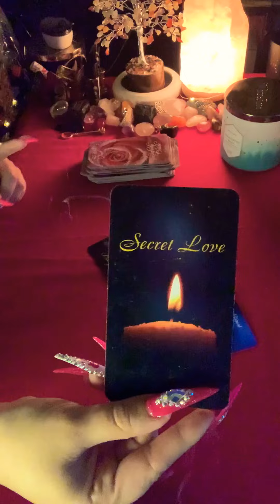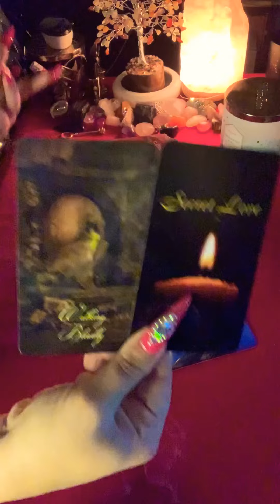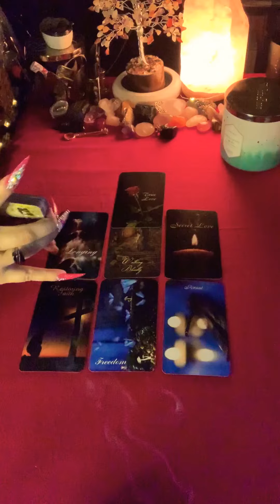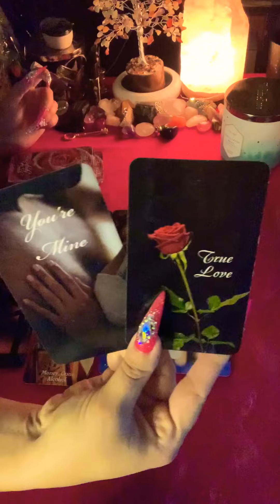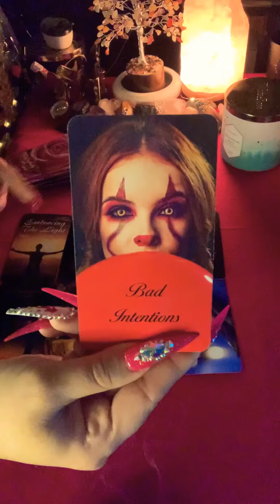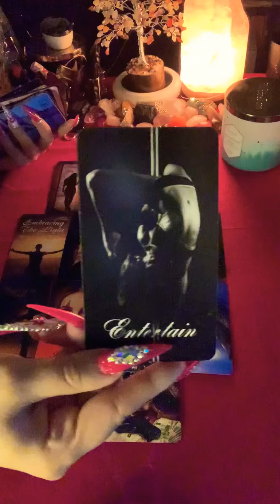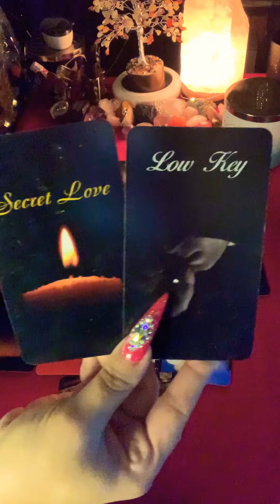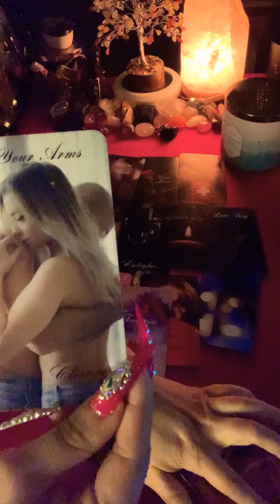*02/06/20* General Messages for the collective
To purchase my decks:
1.Twin Flame/Soulmate Unspoken Messages
2. WTF Is The Problem?
3. Between The Sheets ( Sexual )
4. Infinity Oracle
5. Unspoken Messages Vol. 2
6.- Karmic Edition ( Behind The Mask )
7.- Twin Flame/Soulmate TRIGGERS
8.-What’s Brewing? ( Spilling The Beans ) Oracle.
9. Mixed Emotions
11. Self Love ( Spiritual Reminders )
12. Couples Edition
13. Sensual Desires ( Sexual )
14. Divine Love In Separation
15. Pendulum Answers
16. Truth Rising Oracle
17. Divine Masculine BEAST UNLEASHED
18. What’s Up? ( poker size oracle )
19. Love & Lust Oracle

Or Visit my Etsy shop

3. After payment is confirmed, reading will be booked. Video will be recorded and You will receive a private YouTube link (  only you can see ) and will always have access to it. Please allow up to 24 hours to receive ( depending on schedule )

🕯🕯Love Reading🕯🕯
15Min - $45
35 Min - $65
60 Min - $122 ( sometimes longer )
Quick Love Readings 5-10min $25

15 Min - $45
35 Min - $65.55
60 Min - $110.00

Taking a deeper look into your lovers sexual fantasies and desires. How they view you sexually and what they want to do to you between the sheets 🤤💋

2 Questions - $33.33  3 Questions - $44.44

📸 Photo Messages: $45 however long it takes OR
$15 for 5-10min